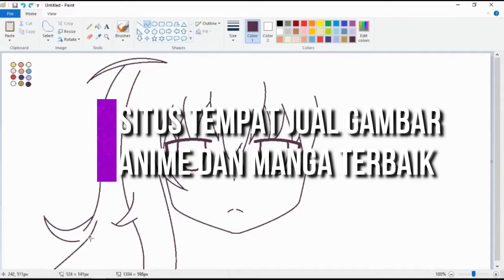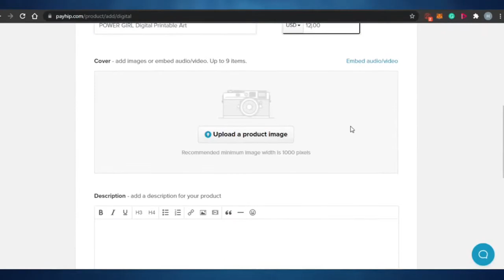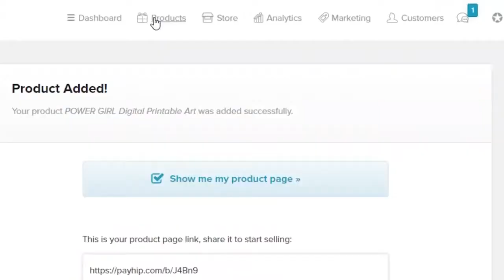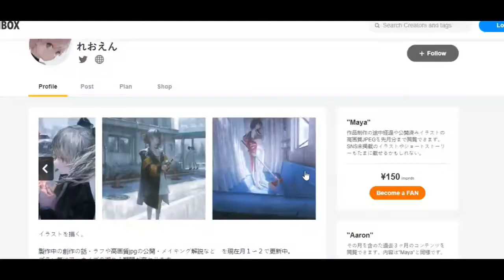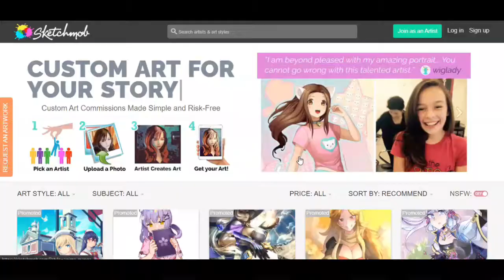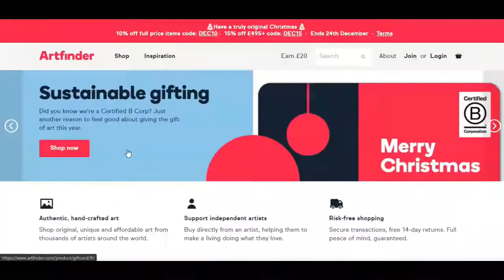Situs Tempat Jual Gambar Anime dan Manga Terbaik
Pada Video ini akan dijelaskan bagaimana cara menjual hasil karya berupa gambar anime atau manga. Selain berkarya ternyata manga atau anime bisa juga menghasilkan uang lho, Yuk simak video ini samapi selesai guys...

Kata Kunci untuk video ini :

Apk penghasil uang gratis terbaik
Aplikasi penghasil uang Rupiah langsung ke rekening
Aplikasi penghasil Dollar 2021
Aplikasi penghasil uang tanpa deposit
Aplikasi penghasil pulsa 2021 yang terbukti membayar
Web survey yang menghasilkan uang dan pulsa